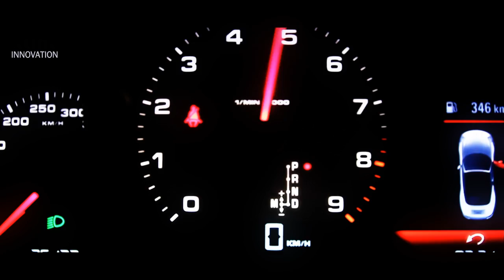Porsche 991 Carrera inconel valvetronic race exhaust sound by KLINE INNOVATION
A sneak preview of our latest Porsche Carrera 991 inconel race exhaust.
thanks to the valvetronic system the car can be driven silently when cruising. however when the valves open all hell breaks loose!